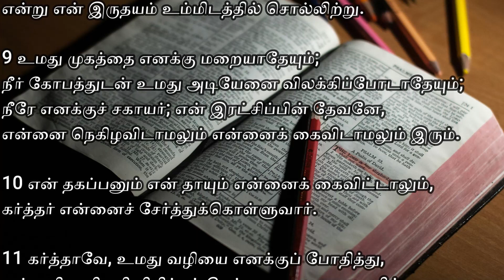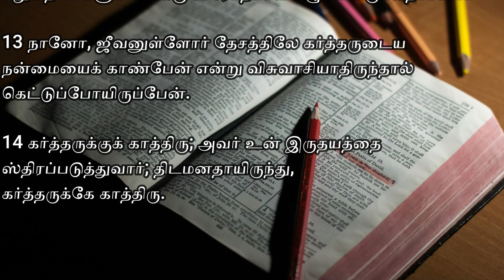Psalm 27| Tamil Audio bible | Stephan Raj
Stephan Raj - Tamil Malayalam